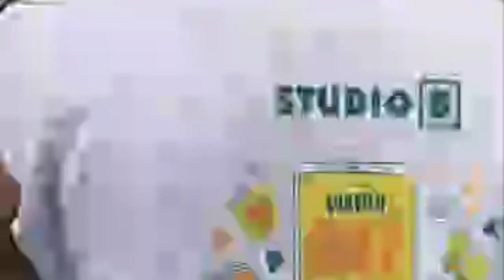SUNOG sa Sitio Cagban Brgy.Manocmanoc Boracay (21June2023)